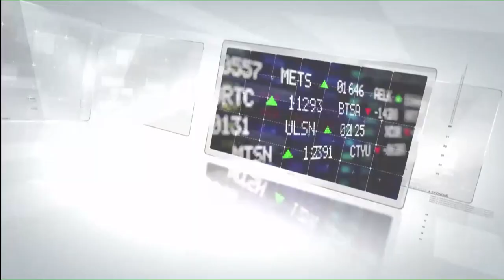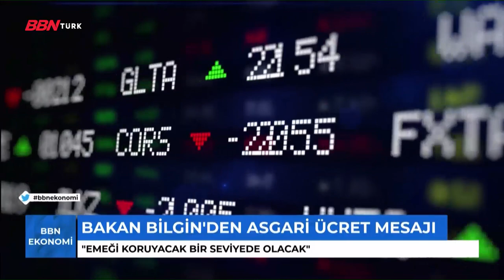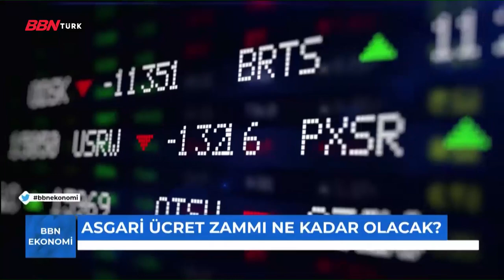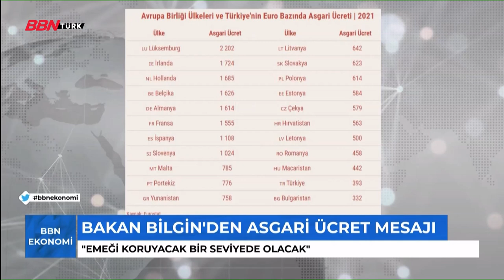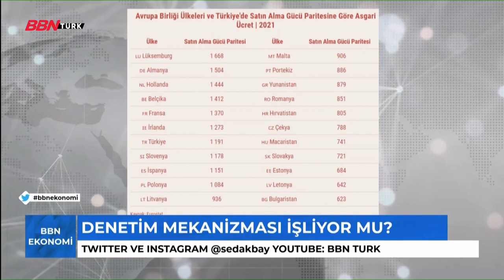'BBN Ekonomi' |Seda Akbay, Necmettin Batırel, Ahmet Keşli| - 05.11.2021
Seda Akbay'ın sunduğu BBN Ekonomi'nin konukları Necmettin Batırel ve Av. Ahmet Keşli oldu.

➤TİVİBU
- 60. Kanal
➤KABLO TV
- 72. Kanal
➤D-SMART
- 38. Kanal
➤TÜRKSAT 4A
- Frekans : 12729 ,
- Sembol Rate : 30000 ,
- Polarizasyon : V(Dikey) ,
- FEC Değeri : 2/3